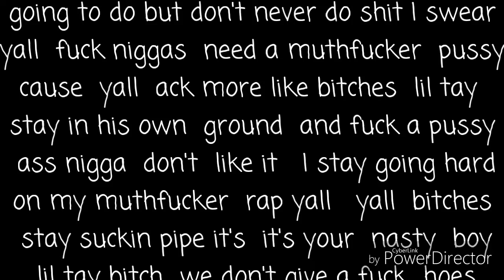Lil tay lyrics verse explicit song